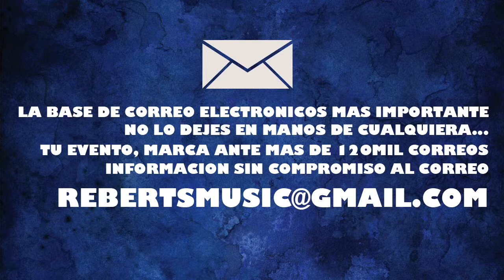120 MIL CORREOS ELECTRONICOS